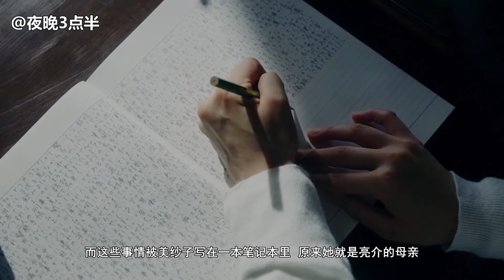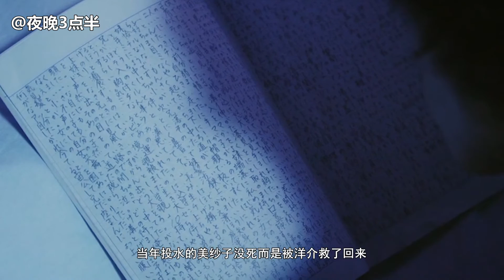男子在家中无意间发现了杀人魔的笔记本，从而发现了惊天大秘密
经营西点咖啡店的青年亮介即将和心爱的女孩千绘结为夫妇，可就在风光得意之时，千绘突然失踪，父亲洋介则罹患胰脏癌，去日无多。